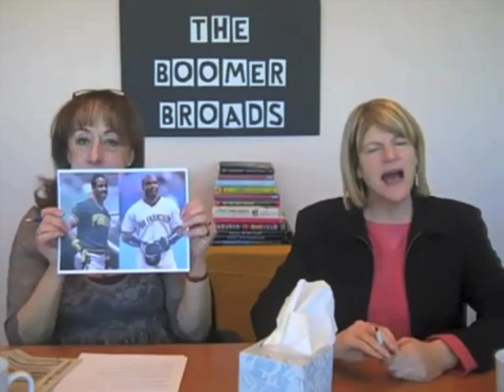Botox, Steroids and Barry Bonds -- The Boomer Broads Talk About America's Pastimes!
The Broads talk baseball, Barry Bonds, steroids, the BoSox and BoTox!